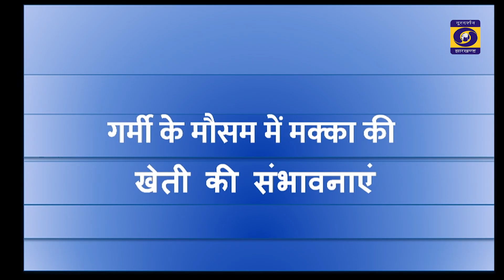गर्मी के मौसम में गर्मा मकई की खेती की संभावनाएं